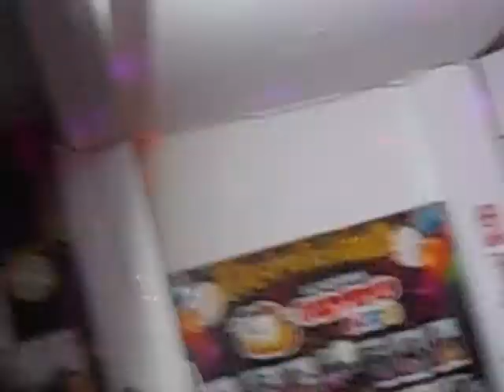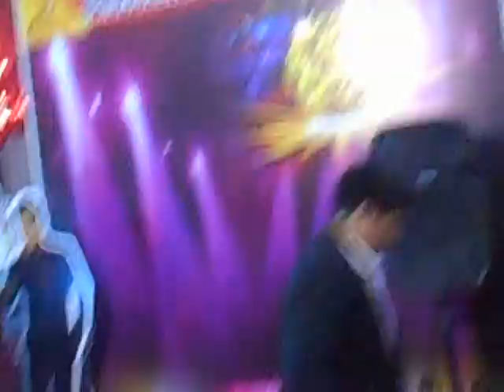VOLVER AMAR CANTA SAHIT FLORES / GANADOR CONCURSO DE CANTO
Sahit Flores Chipana, Alumno del Taller de Canto Garfield Kids, de San Gabriel, Villa María del Triunfo.  Obtuvo el Primer Puesto de Canto en el Concurso Interno que se realizó  en la Categoría Kids.  2018.